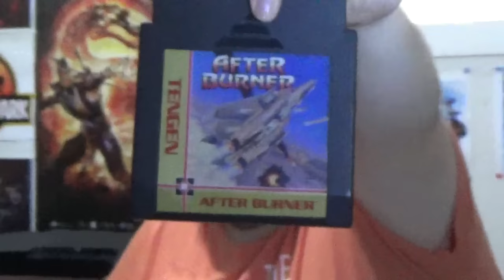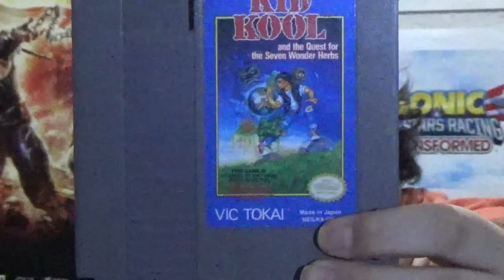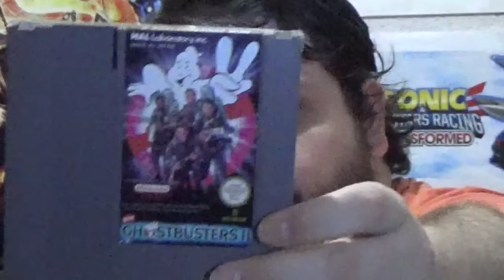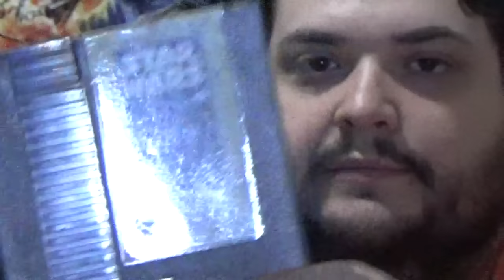La opinión de RACCAR y Ash: NES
ENCUESTA PARA ELEGIR EL PRÓXIMO VIDEO DE CONSOLAS ENCUESTA CERRADA, MUCHAS GRACIAS POR PARTICIPAR.

Proseguimos con nuestros videos sobre consolas específicas, y hoy le toca el turno a la 8 bits de Nintendo. ¡RACCAR y Ash cuentan su experiencia con la grandisima NES!